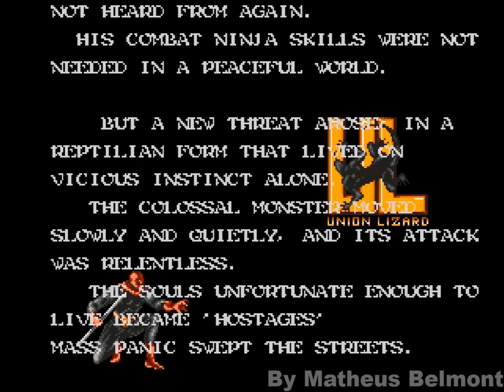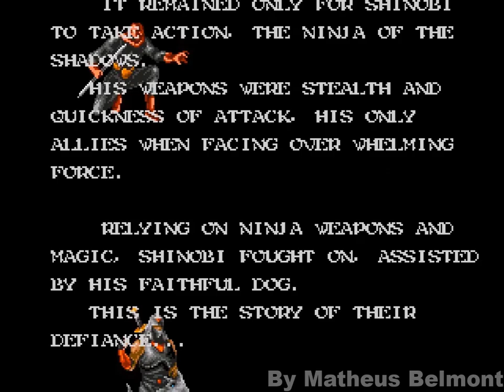Shadow Dancer: The Secret of Shinobi (Genesis) Playthrough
A playthrough of Sega's 1990 action game for the Sega Genesis, Shadow Dancer: The Secret of Shinobi.

Played through on Hard mode and without shurikens.